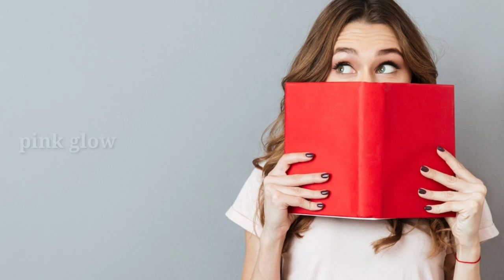प्रेगनेंसी में इन 5 जगहों पर नहीं जाना चाहिए | Place to Avoid During Pregnancy | Pink Glow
जब कोई महिला गर्भवती होती है तब उसे अपने साथ गर्भ में पल रहे शिशु का भी ख्याल रखना होता है। हमारे धार्मिक मान्यताओं के अनुसार pregnant mahila को इन 5 जगहों पर नही जाना चाहिए । ऐसी जगहों पर जाने से शिशु के स्वस्थव पर प्रभाव पड़ता है । इन जगहों पर नकारात्मक ऊर्जा होती है जो गर्भ में पल रहे शिशु के लिए सही नहीं होता है